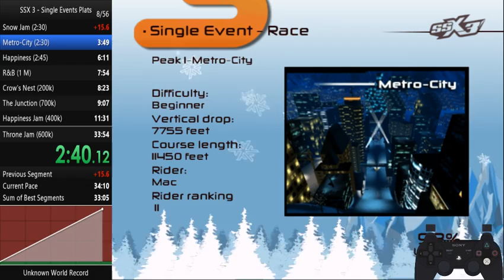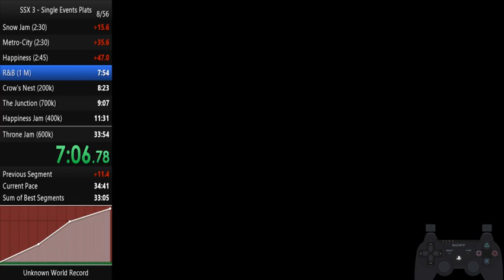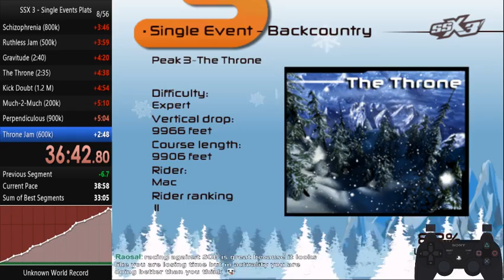SSX 3: Single Events Platinum Medals Speedrun in 38:58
10-second improvement!